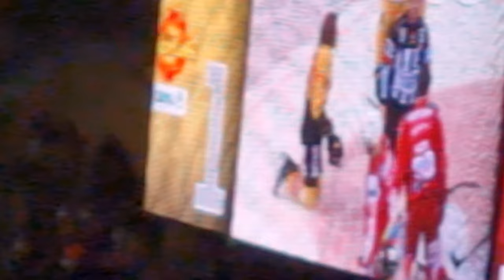StadionReport #17 - VIENNA CAPITALS vs KAC 5:3 (13.03.2022)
@StadionReport präsentiert euch StadionReport #17:

win2day ICE Hockey League, #03 VIERTELFINALE PLAYOFF

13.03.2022: spusu Vienna Capitals - EC KAC 5:3, 5.300 Zuschauer, STEFFL Arena